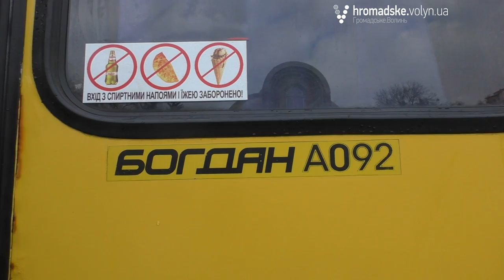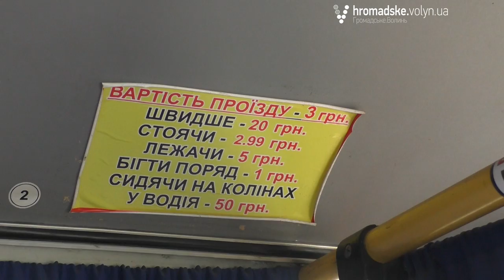Водії просять подешевшання газу, а перевізники - рівних доріг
Департамент інфраструктури і туризму Волинської облдержадміністрації влаштував огляд транспорту перевізників, які братимуть участь у конкурсі маршртуів по всій області. Один із таких оглядів відбувся у п’ятницю, 5 лютого, в Луцьку.